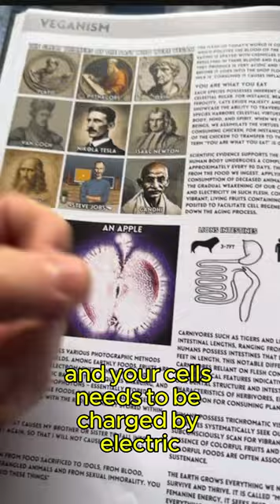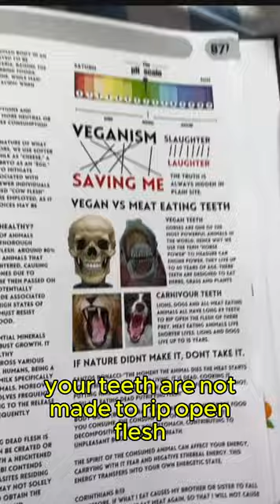Stop eating after Sun ☀ sets... Eat BioPhotons 🍏🍉🍇🍒🌈 for Electromagnetic Charge of your LightBody!